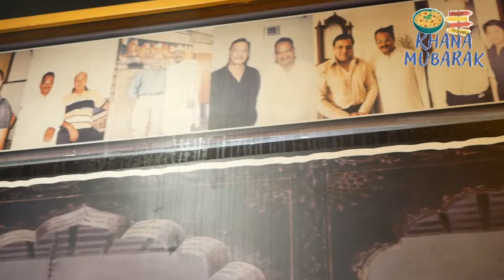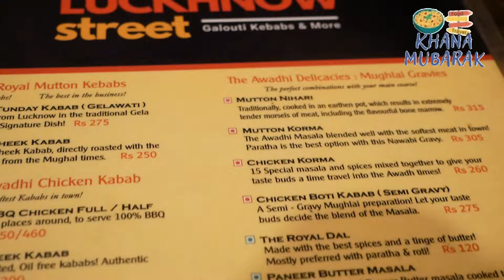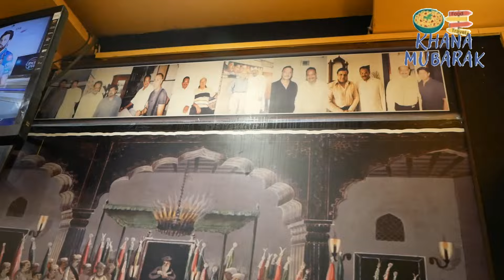Lucknow Street Food in Koramangala Bangalore Galouti Kebab Awadhi Biryani Galawati Khana Mubarak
Tunday Kababi ke Famous Galouti Kabab Galawati Kebab at Lucknow Street Restaurant in Koramangala Bangalore, Mughlai food in bangalore, Melt in the Mouth Mutton Galouti Kebab Galouti Kebab Masala Making of Galouti Kabab

Nawabs of Lucknow Awadhi Nawab Cuisine, Galouti Kabab from the streets of lucknow and Awadhi Mutton Biryani, Awadhi Kheer, Soft kabab making, kabab kabab awadhi cusine of lucknow in bangalore, making of softest galouti kebab koramangala famous food, best street food in Koramangala, kabob, melt in the mouth kebab, tunday kabab, tunday kababi, tunday paratha with galouti kabab